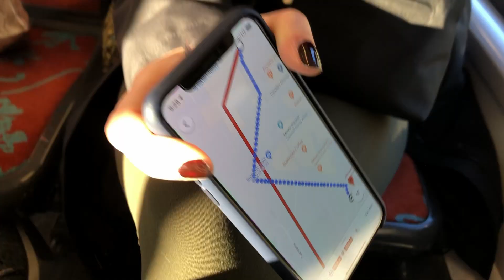Honeymoon in Europe: Copenhagen & Paris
We spent a week exploring Copenhagen and Paris this past February. From Nordic castles and traditional Danish cuisine, to the Eiffel Tower, Disneyland Paris and the beloved Notre Dame, come along and join our adventure!